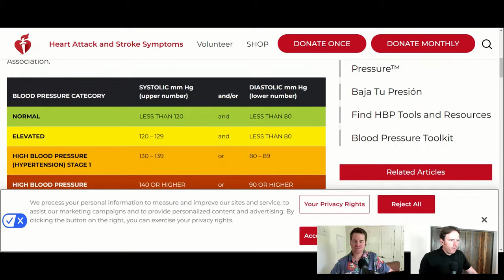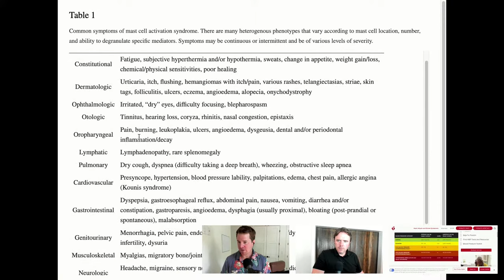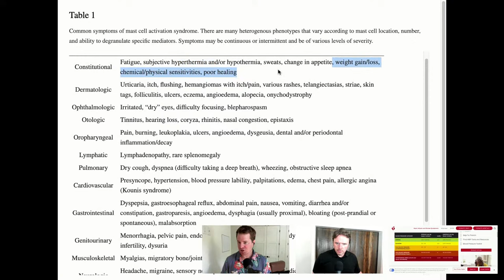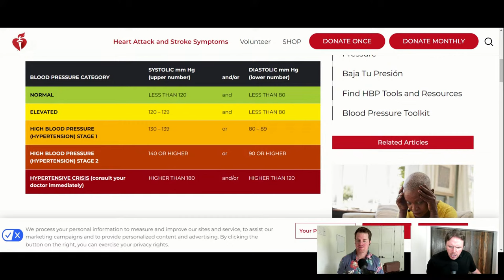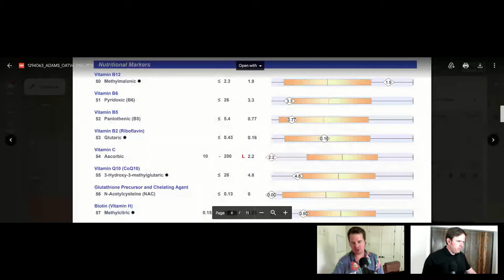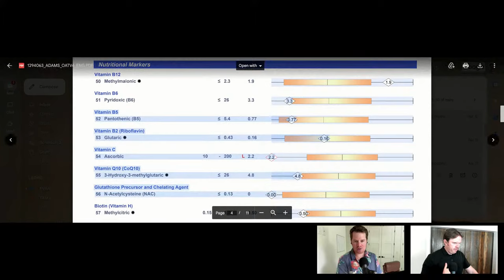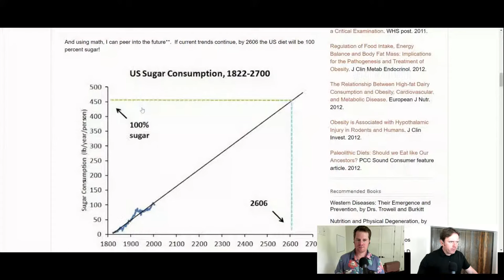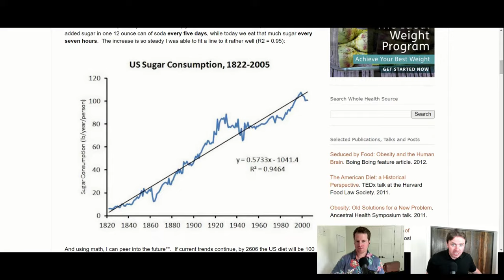Managing Blood Pressure Naturally - Understanding the Hidden Causes of Hypertension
In this enlightening YouTube video, we delve into the often misunderstood world of essential hypertension, shedding light on why it affects 90% of those with high blood pressure and the elusive causes behind it. Our presenter discusses the extensive impact of blood pressure on the entire vascular system and its profound effects on various organs, highlighting the potential dangers beyond just the heart.

Natural solutions for managing blood pressure are explored, focusing on the benefits of potassium, magnesium, and Vitamin D over traditional medication. We also critique common medical practices and offer insights into how diuretics and other medications might exacerbate the problem. Viewers are encouraged to consult with their healthcare providers before making any changes to their health regimen.